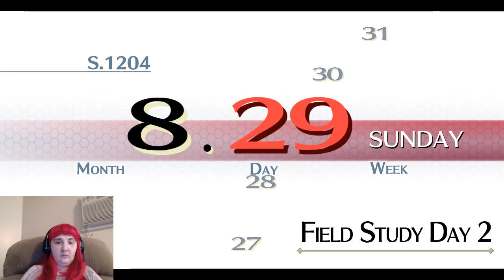Trails of Cold Steel part 28